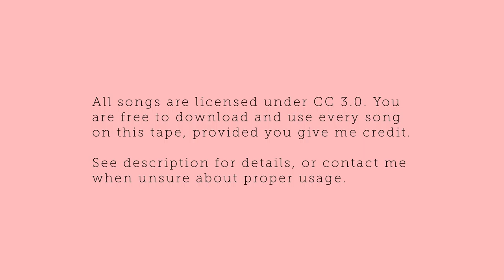Sober Sober - Intermezzo [Beat tape #1/Royalty free music]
Download this track, and use it for any project. This track (and every track on my channel) is free to use under the Attribution 3.0 Unported (CC BY 3.0).

When you use this song, make sure you credit me as per following:

Photo credit:
Photo by averie woodard on Unsplash